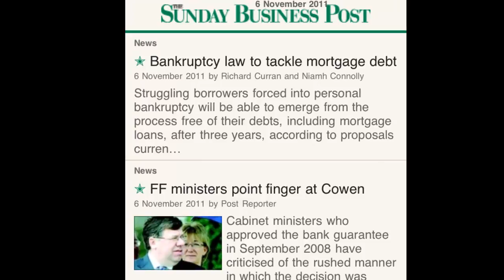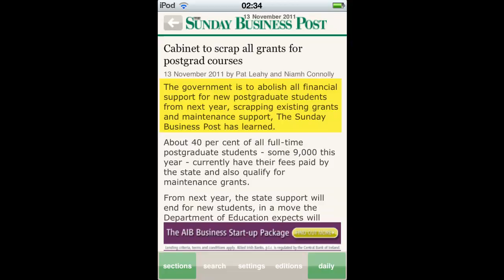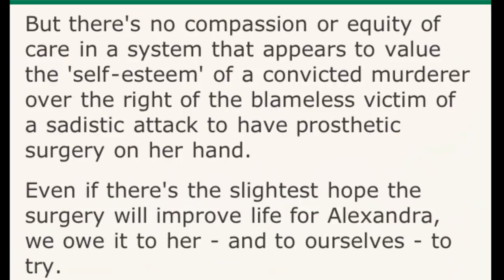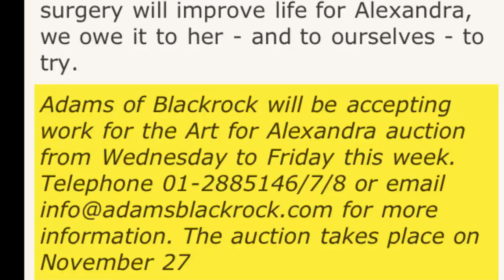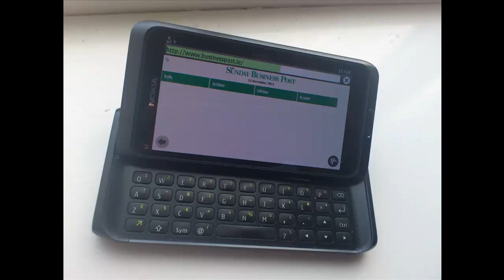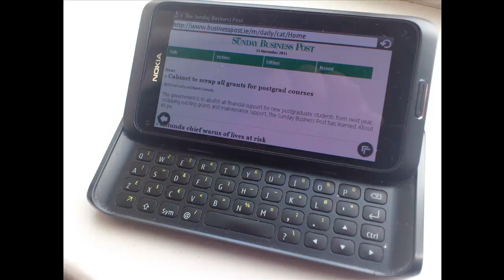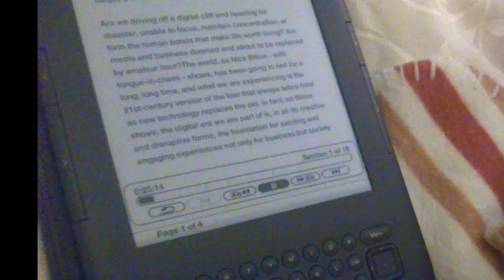Irish Sunday News through Business Post App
A seven-minute look at Ireland on Sunday, November 13, 2011.